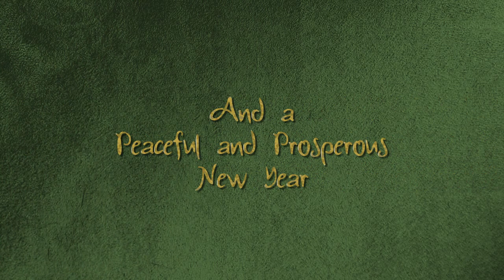ET4B Christmas Greeting 2012